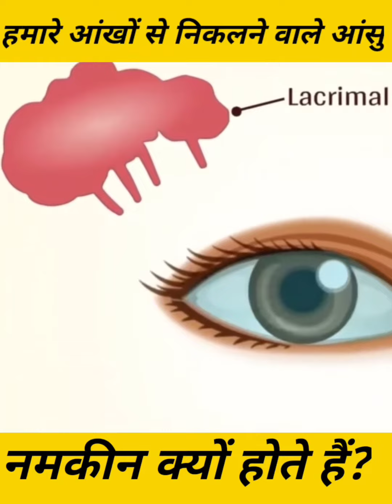क्या आप जानते हैं कि हमारे आंखों से निकलने वाले आंसू नमकीन क्यों होते हैं?